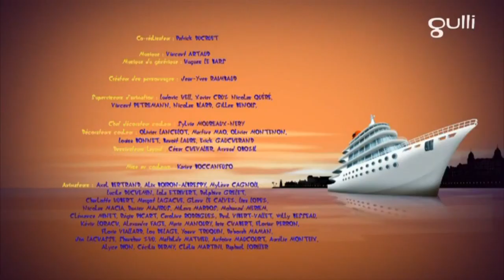Oggy and The Cockroaches ⛱ Season 6 🌅 Carnage at the beach ☀️ Full HD New